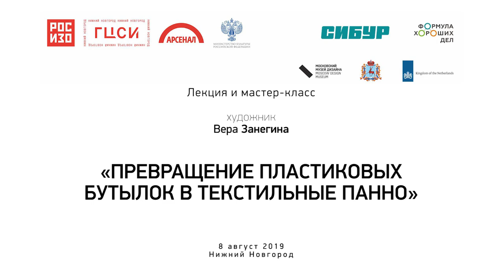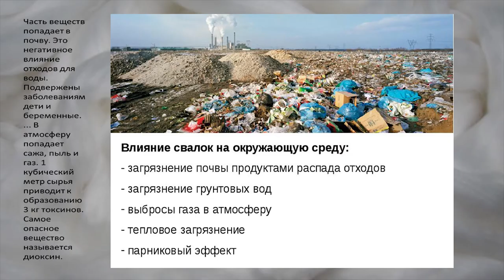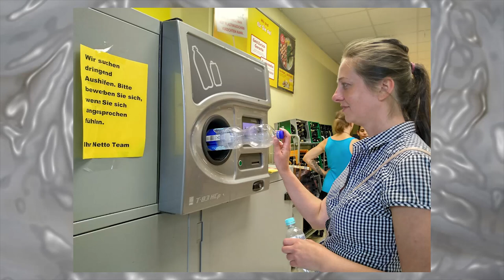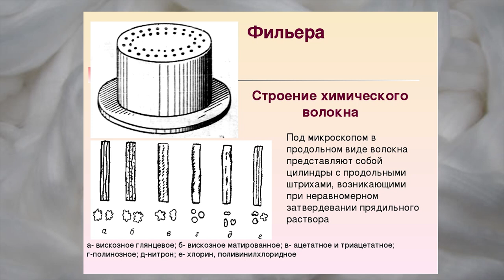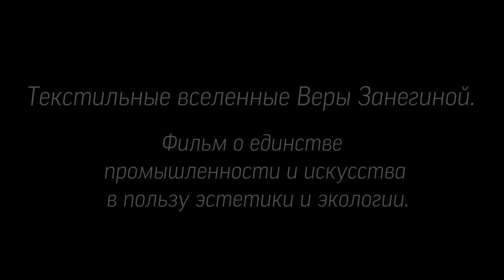ПРЕВРАЩЕНИЕ ПЛАСТИКОВЫХ БУТЫЛОК В ТЕКСТИЛЬНЫЕ ПАННО | Вера Занегина | Московский музей дизайна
Лекция и мастер-класс образовательной программы выставки "ФАНТАСТИК ПЛАСТИК" от 8 августа 2019 г. в ГСЦИ Арсенал Нижегородского Кремля

♻️На протяжении 20 лет Вера создаёт художественные панно из нетканого материала, а с 2014 года практически все работы художница выполняет из бутылочного волокна – продукта переработки пластиковых бутылок.

Лектор: Вера Занегина, дизайнер, художник.

Проект реализован при поддержке СИБУРа в рамках благотворительной программы «Формула хороших дел».